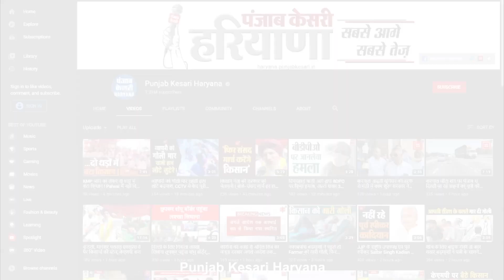अग्निपथ योजना को लेकर छिड़ा विवाद, युवाओं को मिला खापों और किसानों का समर्थन..,अब आंदोलन की तैयारी!